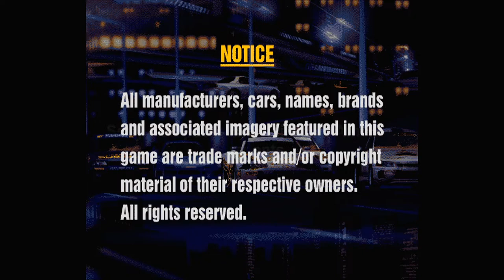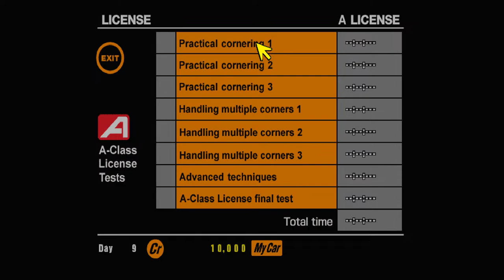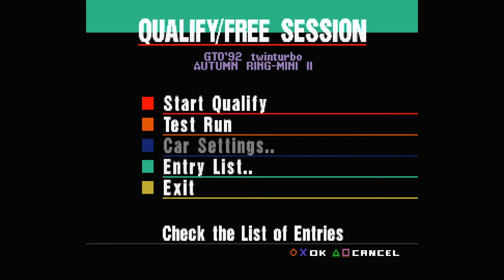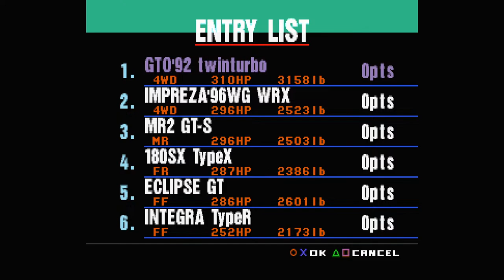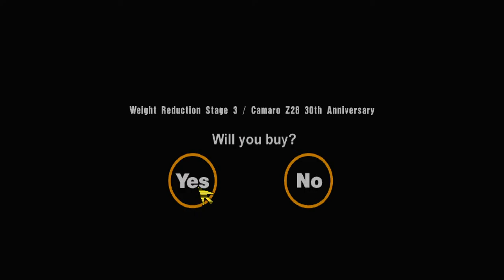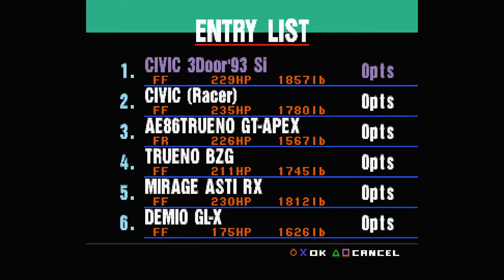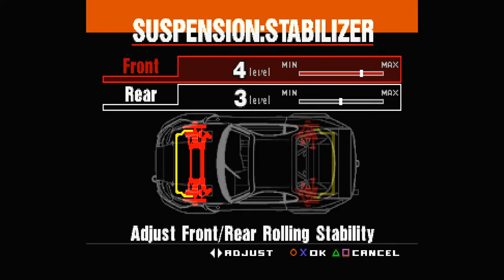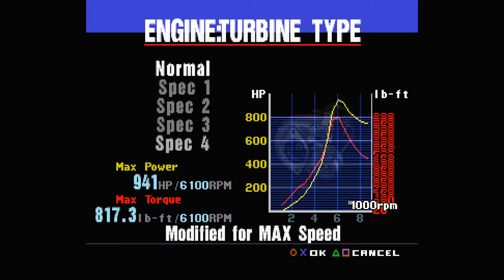Gran Turismo 1: 100% Three Car, No Grinding Challenge Session 1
Going to try to beat Gran Turismo 1 completely 100% using only 3 cars. The plan is to get a lightweight FF car, an FR car, and a 4WD car and complete the game with just those cars.

0:00- Intro
6:00- B License
17:00- A License
26:30- Sunday Cup
38:00- Normal Car Contest
1:18:30- IA License
1:37:00- Clubman Cup
1:50:00- 4WD Challenge
2:05:30- FR Challenge
2:20:00- Lightweight Sports
2:30:25- FF Challenge
2:43:50- GT Cup
3:09:45- Megaspeed Cup

Bot Commands:
!discord     !points     !merch     !top     !tophours     !heist     !bet     !mybet     !gamble     !8ball     !slots
!duel     !accept

We have 3 Minecraft Bedrock 24 hour servers! More info below:
*Freedom Server- Just simply join our discord (type in verification how you found the discord and we'll get you verified) and then the IP address and port are pinned in the Minecraft channel on the discord. The Freedom server is chill but please don't bother people who don't want to be bothered and avoid weird hacks, glitches, lag machines, and anything else that may ruin other people's experience. (We do now have whitelisting on the server so you will have to be whitelisted before it lets you join).
*Monday Server- To join you must be ranked Tsunami or above on our discord to be whitelisted for this server
*Members Server- Minecraft server for YouTube members.

Tentative Schedule:
*Monday: Minecraft Survival for Bedrock
*Wednesday: Members Day (Minecraft Server for Members, CTR, or other collab stuff on Discord)
*Fridays: Retro Fridays (multiplayer stuff like Mario Party, 2 player games like Donkey Kong Country, or single player games like Yoshi's Island).